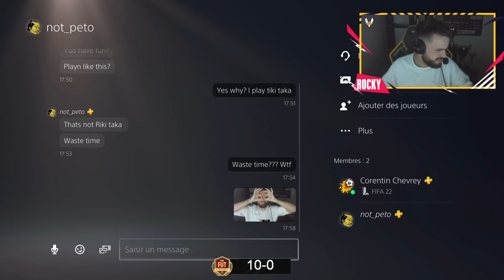J'AFFRONTE MALDINI AVEC SA CARTE PRO 99 EN FUTCHAMPIONS & IL RAGE !!